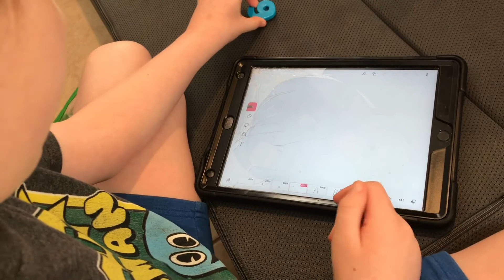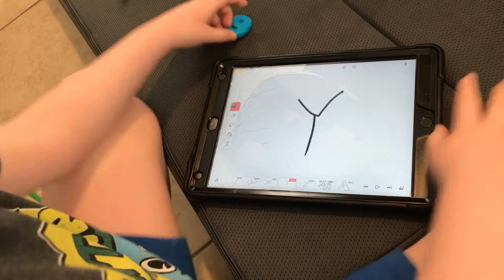Paris abc song